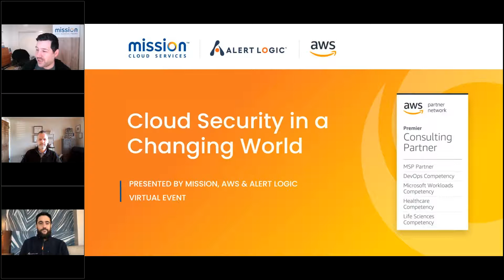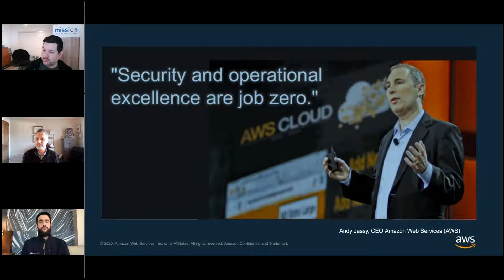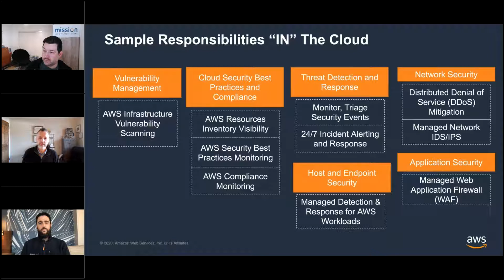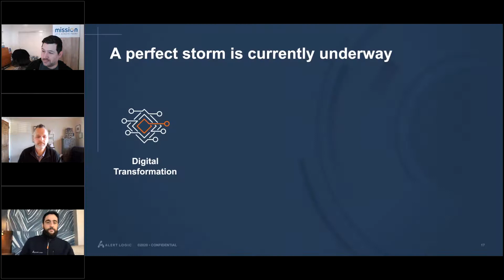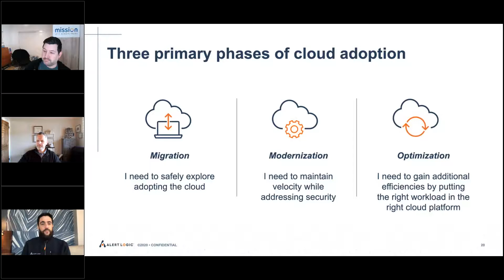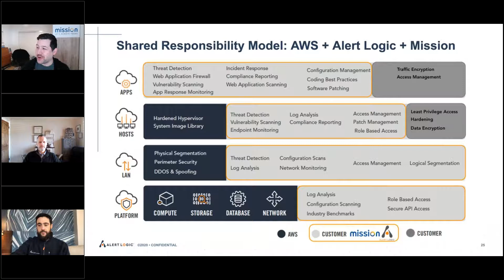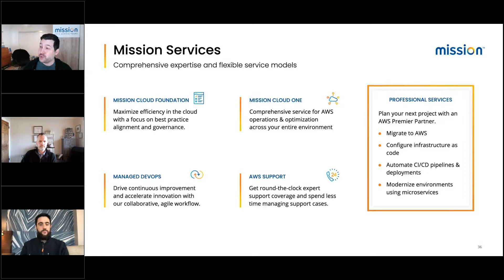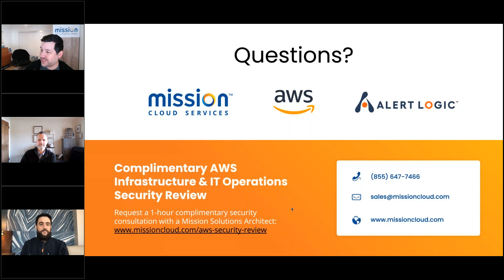Cloud Security in a Changing World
We know hiring and training are critical initiatives and challenges. Recent research from Emsi reveals that for every 100 security roles needed, there are only 48 qualified candidates, indicating a significant skills gap in this sector.

Additionally, ransomware, supply chain threats, and vulnerabilities are increasing. How can your clients improve their security position and stay competitive without straining their resources? Join us to learn ways to level up your security posture in 2021.

In this virtual event, we will discuss how the AWS Shared Responsibility Model helps organizations maintain a strong security posture by defining responsibilities between AWS and customers. However, due to resource constraints, the security skills gap, and increased cyber-attacks, organizations may find the need for more robust security practices. This is where leveraging AWS in tandem with security vendor Alert Logic and consulting partner Mission can help.

In this webinar, security experts from AWS, Mission & Alert Logic will cover:

-Top Ten 2021 security focus areas for your security group
-The different stages of maturity in a cloud transformation journey, and how they correlate with different security offerings
-How Mission’s Managed Detection and Response (MDR) powered by Alert Logic can bridge the gap
-A customer success story leveraging Mission MDR to improve security posture

Presenters:
-Jonathan LaCour, CTO - Mission
-Dan Webb, Partner Sales & Alliances - Alert Logic
-Brendan Staveley, Security Principal - AWS